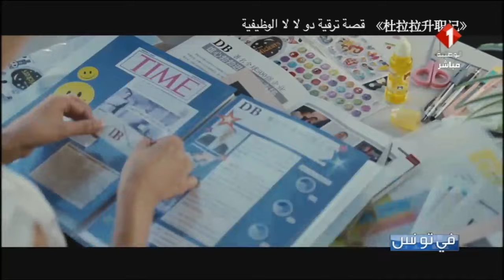إنطلاق أسبوع الفيلم الصيني بالتلفزة التونسية